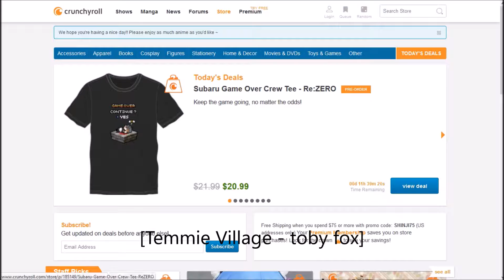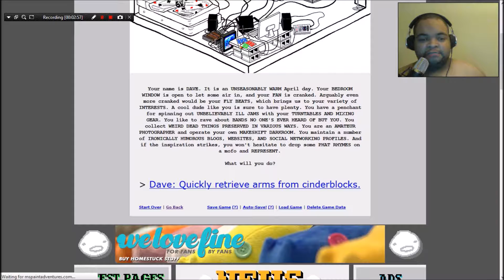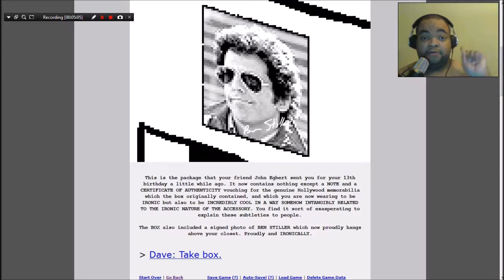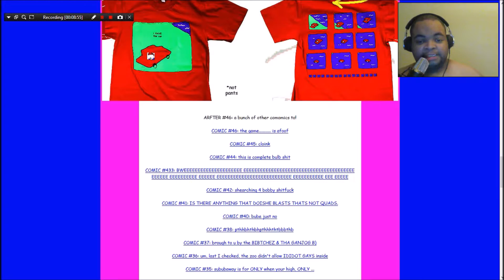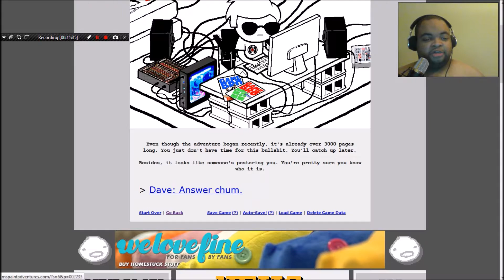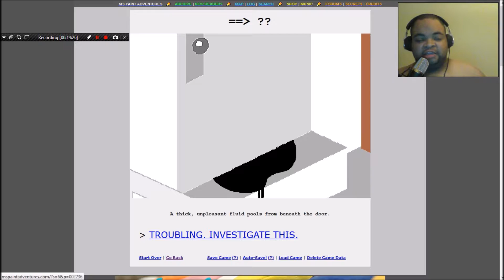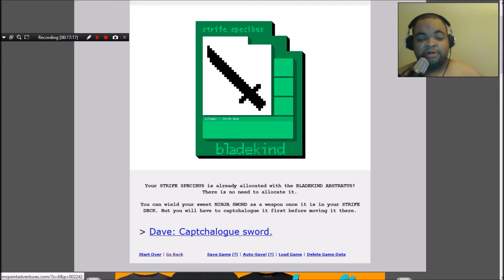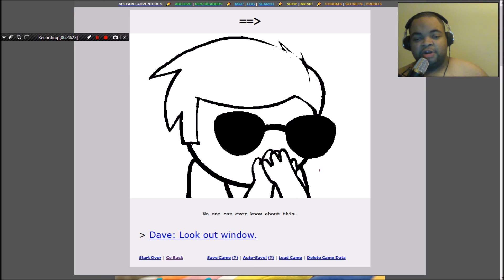Let's Read Homestuck Part 07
Had to re-upload the whole series so far for better sound quality, and also having the real 8th episode. Sorry about the inconvenience!